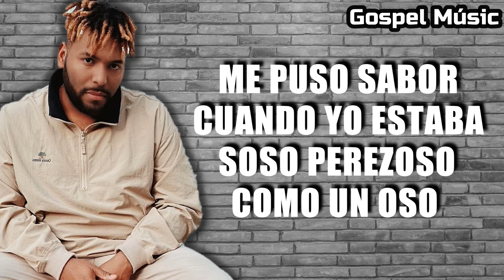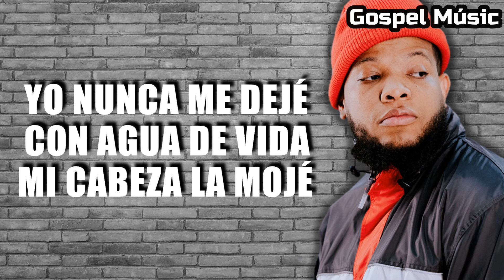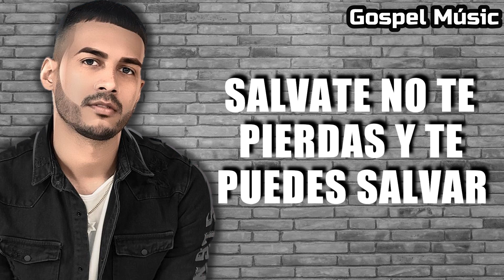La Receta (Letra) · Indiomar · Musiko · Lizzy Parra · Ander Bock | Video con Letra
Aquí les dejamos el nuevo vídeo del Álbum "DOSIS" Títulado La Receta (Letra) · Indiomar · Musiko · Lizzy Parra · Ander Bock